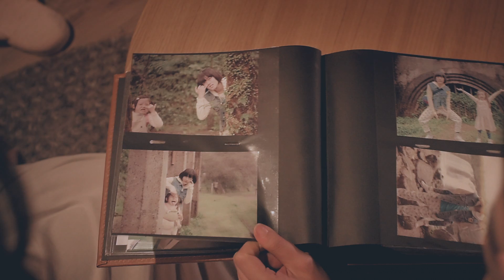Nikon 1 J5微電影-姊姊篇＿正派映像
導演:林彥廷
攝影:蛋頭
製片:蔡欣甫．林金漢
後期:搞亨
正派映像製作
2016.4月上線